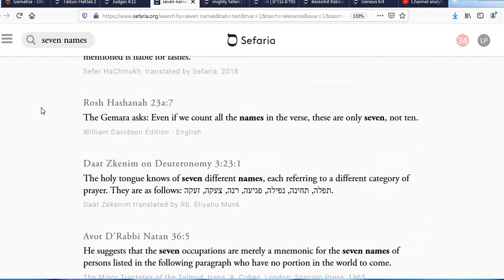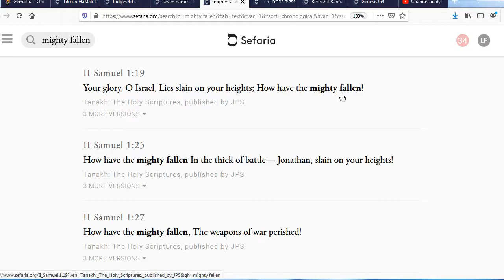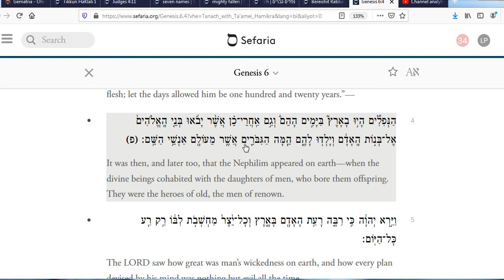The Seven Names of the Nephilim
Nephilim Hint Words in the Bible

nephilim, kenite, cainite, cain, seven names, torah, tanakh, hebrew bible, fallen ones, giants in the bible, jethro, yitro, midrash, kabbalah,